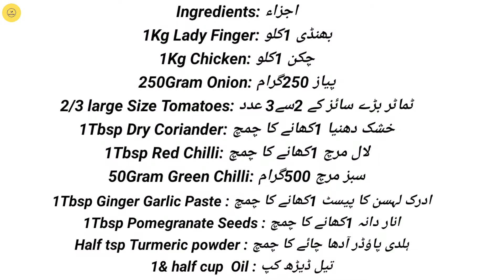A Unique Recipe For You From My Table To Your Table Must watch Hope You Like It |Savory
streetfood food 4 Years old Hardworking Boy Selling Milk Soda Bottels at Night 🥹 | Extreme Hardworking

Spicy Asmr, Eating Spicy Things,

Pakistan And India Border,
Pakistan And India Border Scenes,
Pakistan And India Border Vlogs,
Pakistan And India Border Villages,

ndiapakistanborder pakistan india borderzero lineindia pakistan bordervelle punjabipakistan india border videopakistan india border line india pak borderpak india borderpakistan border villagedangerous borderborderindia zero lineindia pak boarderLOCborder zero linepakistan india border zero line villagezero line villagevillage life style15 augustpak border lifeborder near villagepakistan india border villageindia pakistan boarderpak india boarder
last village of india pakistan border kashmir,
last village of india pakistan border,
the last village of pakistan
pakistan india border village life,
pakistan india border village in telugu,
pakistan india border zero line village,
india pakistan border village tamil,
india pakistan border villages malayalam,
india pakistan border villages punjab,
pakistan village near india border,
village on india pakistan border,
pakistan india border villages,
india pakistan border village video,
pakistan border with india village
border between india and pakistan,
border ceremony between india pakistan,
india pakistan border come,
pakistan india border dispute,
india pakistan border dispute study iq,
pakistan india border from space,
pakistan india border in sindh,
pakistan india border in kashmir,
pakistan india border in punjab,
pakistan india border in telugu,
pakistan india border in tamil,
india pakistan border near jaisalmer,
india pakistan border near jammu,
india pakistan border dance off,
pakistan-india border on independence day,
pakistan-india border on independence day 2021,
india pakistan border march past,
india pakistan ke border per,
india pakistan border kahan per hai,
india pakistan ki ladai border per,
india pakistan border per,
pakistan aur india ki border par jung,
india pakistan border post,
india pakistan border check post,
india pakistan border tanot post,
india versus pakistan border,
india versus pakistan border fight,
india versus pakistan wagah border,
india versus pakistan border film,
india versus pakistan border ladai,
india versus pakistan border video,
pakistan versus india border jung,
india versus pakistan border parade,
india vs pakistan border,
india vs pakistan border fight,
india vs pakistan wagah border parade fight,
india vs pakistan border parade,
pakistan vs india wagah border fight,
wagah border pakistan vs india,
india vs pakistan border film,
india vs pakistan border ceremony,
india pakistan border without fence,